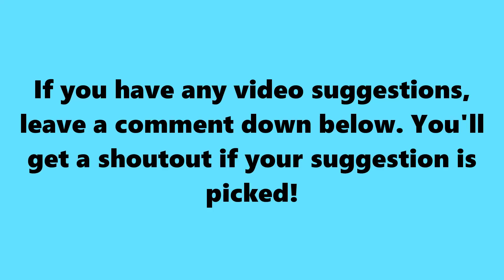Henwy TRIED to SHOW OFF to SSundee and this happened